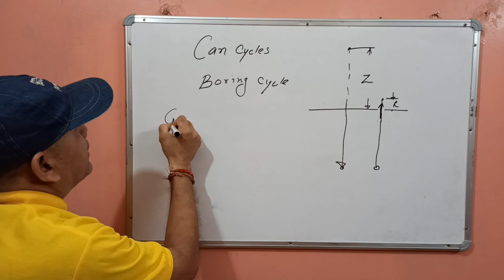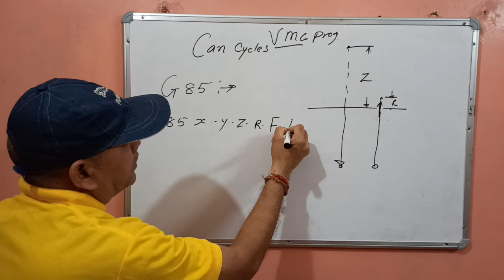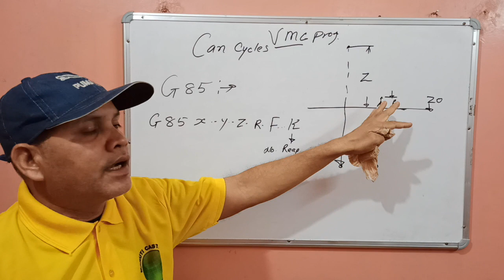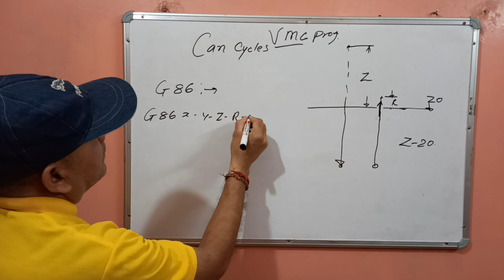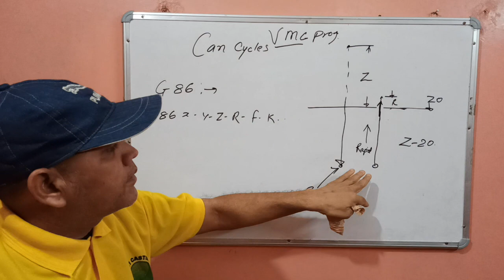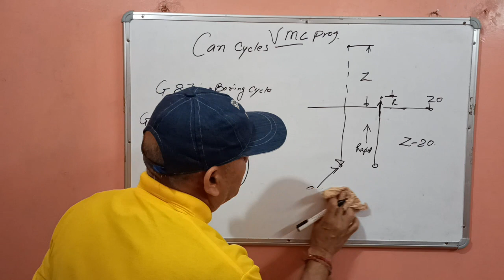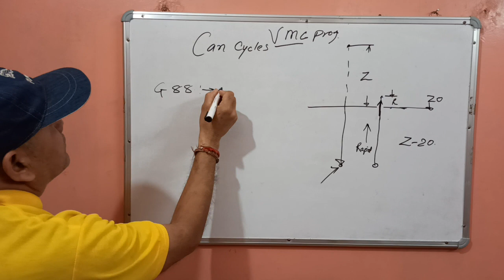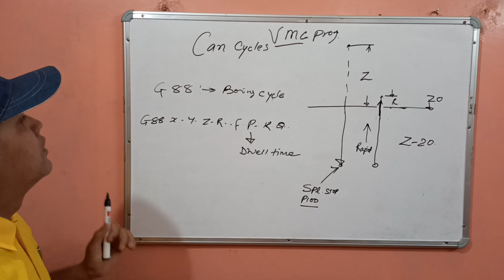VMC Programming Boring Cycle G85 G86 G87 G88 Cycles Use and Difference. VMC Programming in hindi.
VMC G85 Boring Cycle. VMC G86 boring Cycle. VMC G87 Boring Cycle. VMC G88 Boring Cycle. VMC G-Code Use and Different. VMC Boring Cycle G85 G86 G87 G88 Use and Difference in hindi.